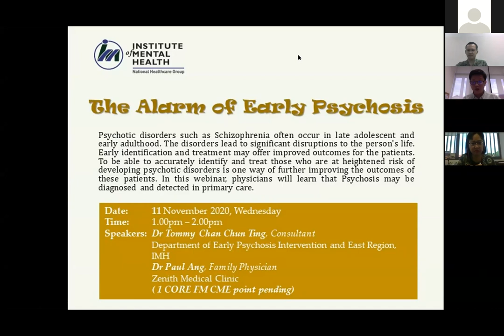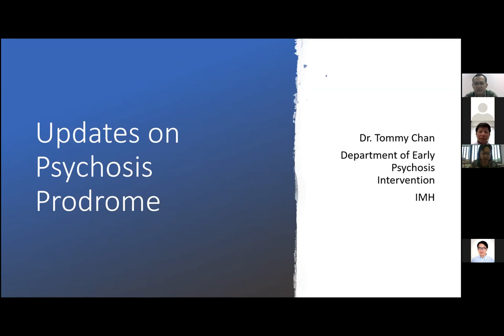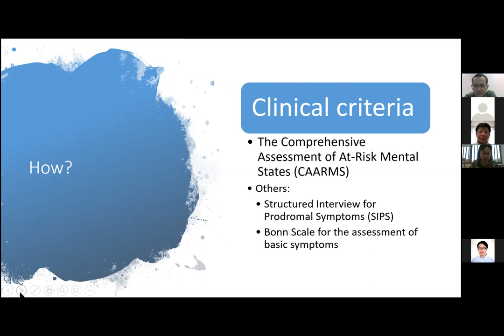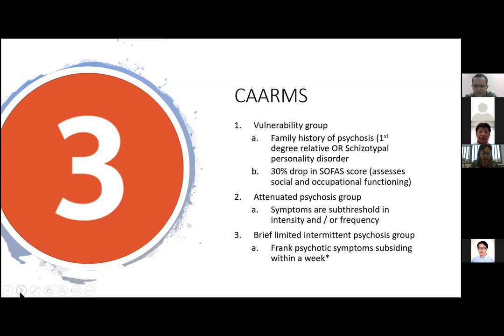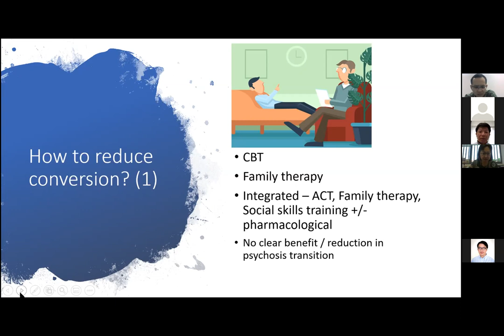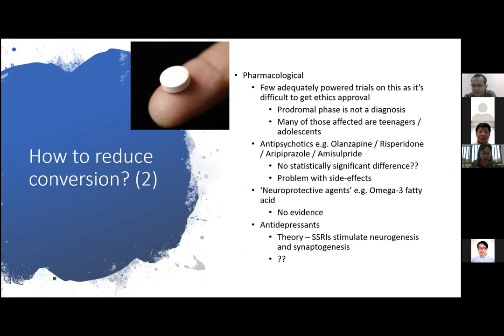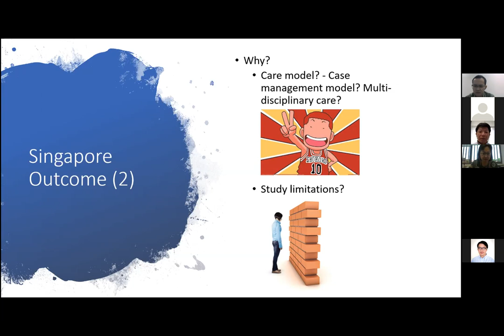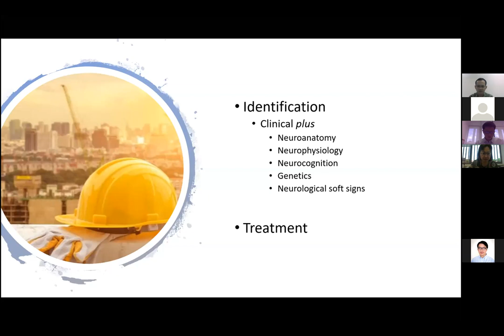Webinar - The Alarm of Early Psychosis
This is a recording of the webinar that was held on 11 Nov 2020.

Speaker: Dr Tommy Chan Chun Ting, Consultant, Department of Early Psychosis Intervention, Institute of Mental Health
Facilitator: Dr Paul Ang Teng Soon, Family Physician, Zenith Medical Clinic.

Psychotic disorders such as schizophrenia often occur in late adolescent and early adulthood. The disorders lead to significant disruptions to the person's life. Early identification and treatment may offer improved outcomes for the patients. To be able to accurately identify and treat those who are at heightened risk of developing psychotic disorders is one way of further improving the outcomes of these patients. In this webinar, physicians will learn that psychosis may be diagnosed and detected in primary care. for the SMC ID and resource materials.